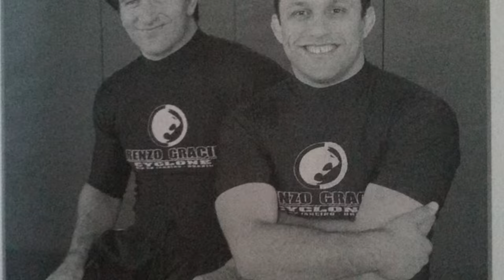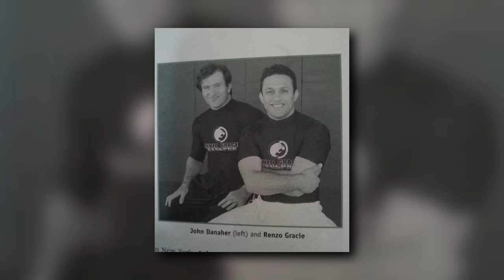The TRUTH Behind John Danaher Success.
Do you know who made Georges St-Pierre an unstoppable MMA phenom? Do you know who is the genius behind Gordon Ryan's rise to the top of the BJJ world? Do you know the mastermind who revolutionized Brazilian Jiu-Jitsu, and created perhaps the most successful BJJ success story of all time?

The answer is JOHN DANAHER - an individual who has become renowned for his incredible contribution to this sport. He has been credited with ushering in a new era of BJJ, pushing the boundaries and taking it to the next level. His work has not only raised the bar for competitors, but has also inspired a whole new generation of martial artists. Thanks to John Danaher's innovation and dedication, BJJ is now one of the most popular martial arts worldwide.

Over the last few years, Brazilian jiu-jitsu has seen an incredible surge in popularity due to its effectiveness and success. As a result, BJJ athletes are now able to make hefty salaries! Just recently Gordon Ryan signed a seven-figure deal - showing how far the sport has come in such a short amount of time. Credit for this tremendous growth must go to John who was instrumental in bringing it into the spotlight.